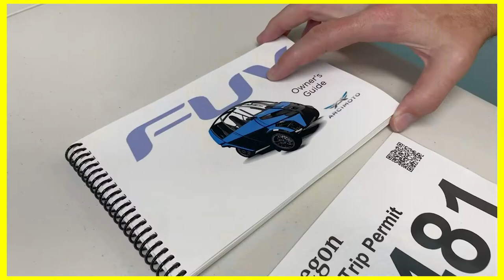Making Micromobility Heavy with Mark Frohnmayer of Arcimoto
Between COVID work stoppages, a massive stock surge, a strategic tech acquisition, partnering with legendary automotive engineer Sandy Munro, and the general fits and starts of pre-production, Arcimoto, maker of semi-enclosed electric three-wheelers, has had an eventful year. Here, their CEO, Mark Frohnmayer, sheds light on the company’s manufacturing progress and long-term ambitions—and why he believes heavy micromobility is vital to the future of electric vehicles.

Specifically, they dig into:
0:00 What is Arcimoto and the FUV?
7:20 How Mark got into lightweight electric vehicles
11:04 The no man’s land between bikes and cars
15:11 Arcimoto’s coming "Platform 2"
18:03 The regulatory situation for 3-wheeled vehicles
23:21 Licensing requirements to drive
26:53 Sandy Munro’s influence
31:26 Technical debt of Arcimoto
37:12 Arcimoto’s mini delivery vehicle, the Deliverator
40:29 How Arcimoto sees competition